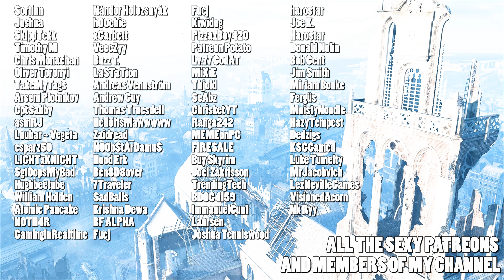I LOVE the chaos of FRONTLINES! - Battlefield 2042